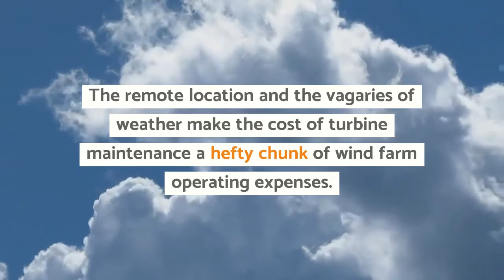How to reduce maintenance costs for your wind farm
In this video, you are going to learn how to reduce maintenance costs at your wind farm with the help of condition monitoring solution.

Here are some things that will be covered:

First, what makes maintenance costs a hefty chunk of wind farm operating expenses. Second, how maintenance managers can bring these costs down by detecting developing turbine equipment failures up to months in advance. Third, introduction to the condition monitoring comparison guide that examines five common technologies for their value in offshore wind farms: acoustic emissions analysis, infrared thermography, motor current signature analysis, oil analysis and vibration analysis.

Learn more in the condition monitoring comparison guide for wind turbines